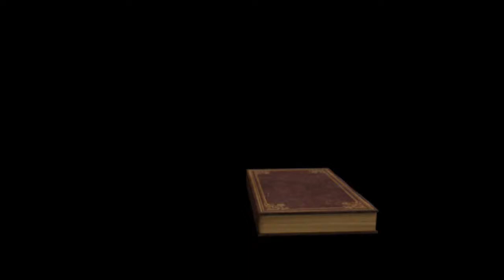TGS OllieMonsta Show!!! - Episode 2 - They Smell like farts!